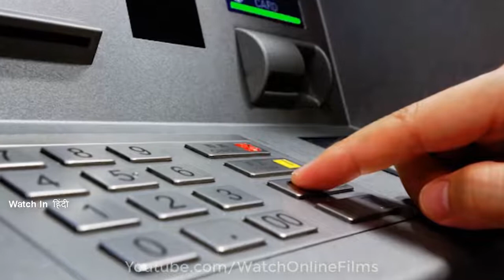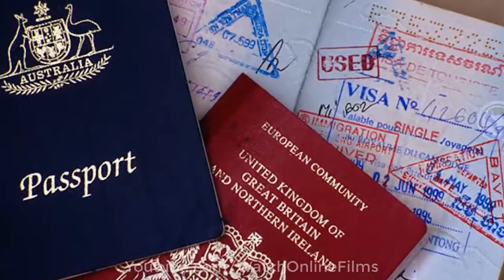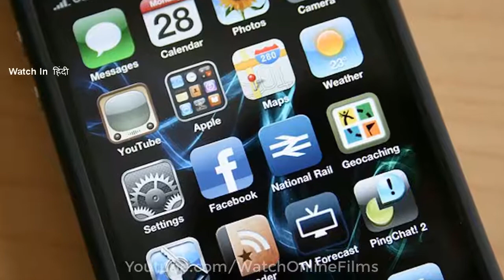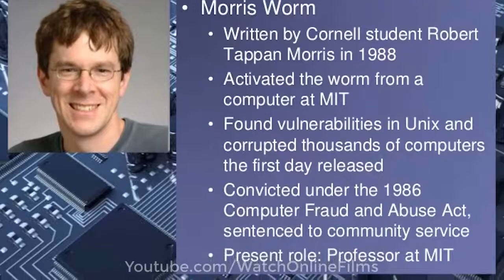top 10 hackers in the world 2022 2023